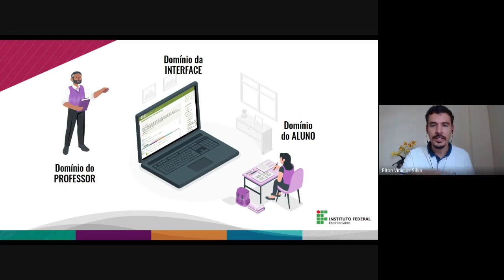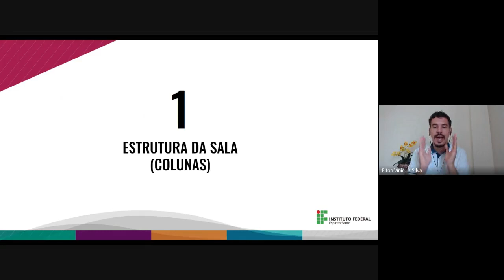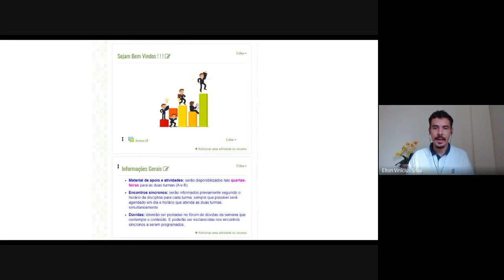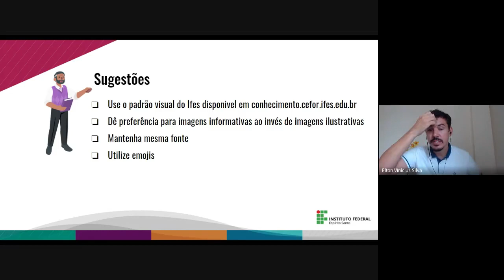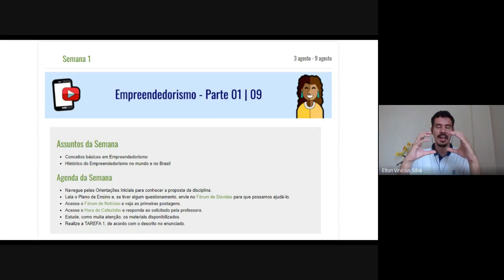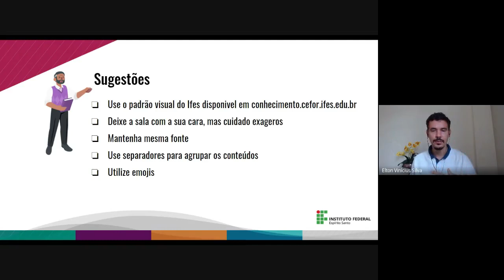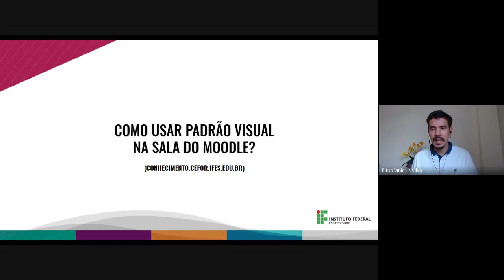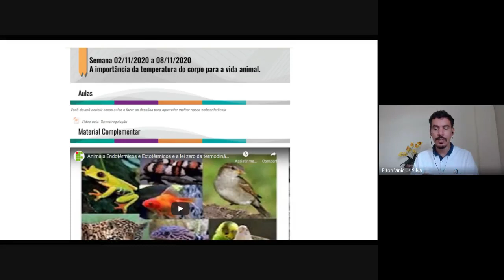Como deixar a sala virtual no Moodle mais bonita e organizada? | Implementation Day | Campus Piúma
Começamos a gravar depois de 5 minutos do inicio do treinamento.